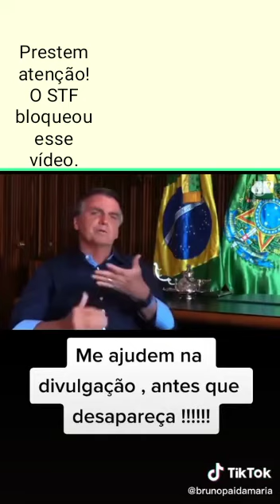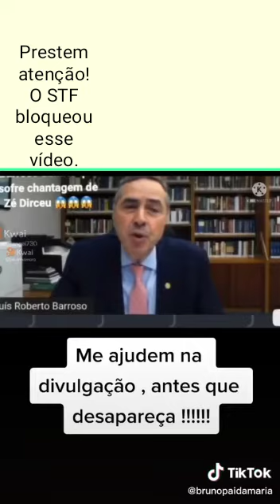😮😯😮 Gente, espalhem o máximo que puderem ☝️☝️☝️